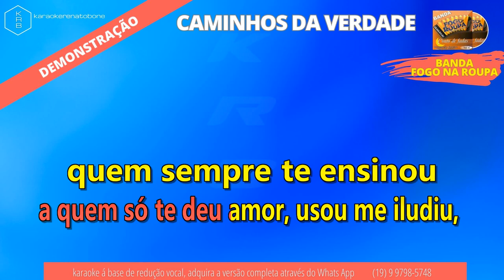CAMINHOS DA VERDADE - BANDA FOGO NA ROUPA - PLAYBACK DEMONSTRAÇÃO